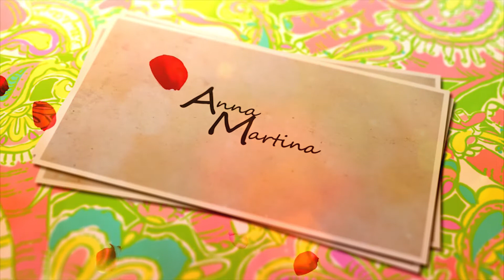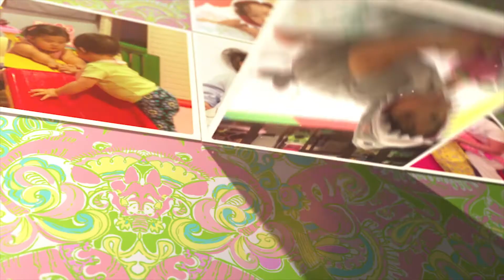Anna Martina N. Sy (Dichi Growing Up - 1st Birthday AVP)